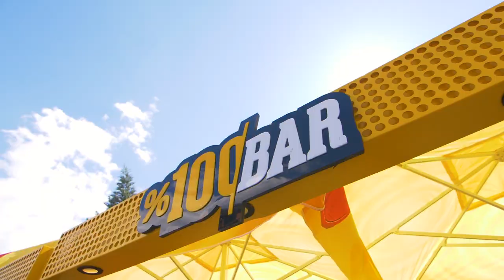Magic Break - All Inclusive Electronic Music Festival Experience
We make a colorful come back to the warmest and most colorful scenes of Planet Magic, to its workshops and activities that makes the festival festive. We know that you are as excited as us to join this magical all-inclusive experience with it's new concept and accommodation options.

See you in 26-29 October!